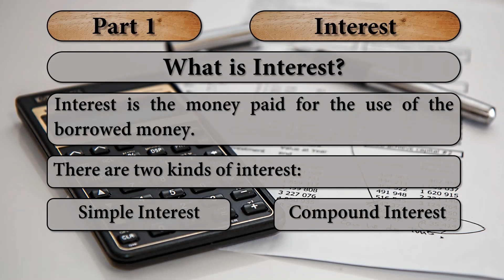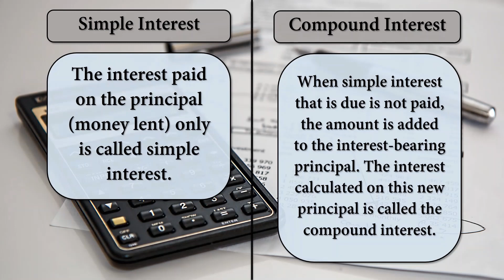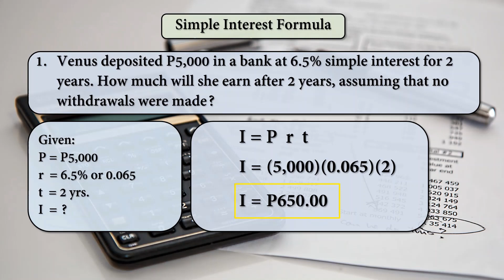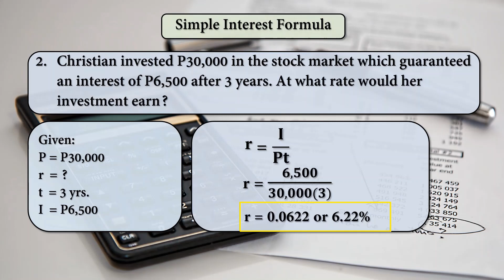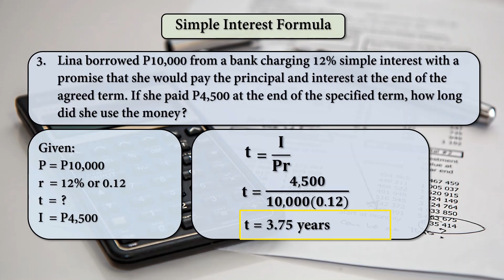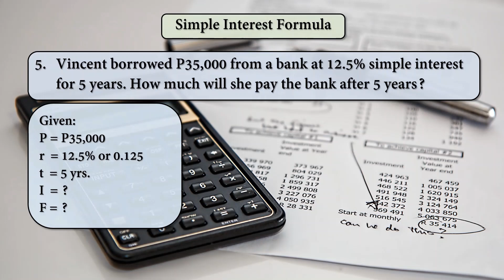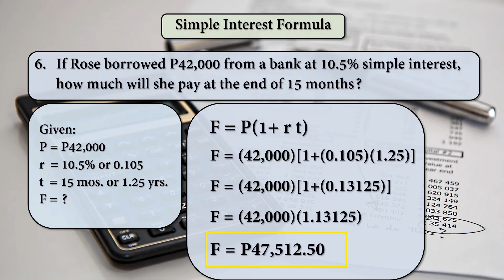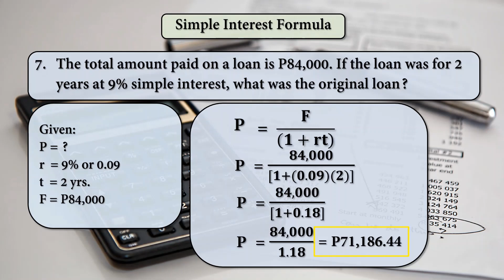Mathematics of Investment - Simple Interest - Simple Interest Formula (Topic 1)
This video includes an introduction to the Mathematics of Investment and the very first topic in this course, the Simple Interest. This also explains the simple interest formula as the main subtopic to Simple Interest with seven examples of application.

Send your love by donating!!! GCash: 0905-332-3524
God bless you all throughout your studies!